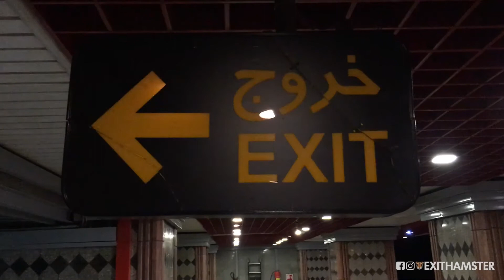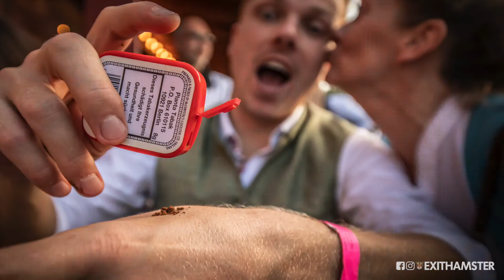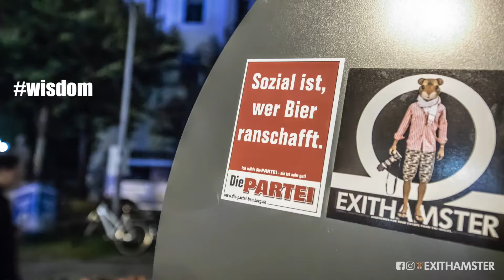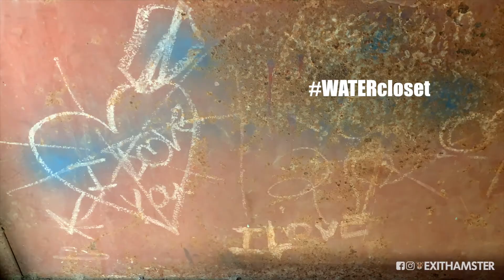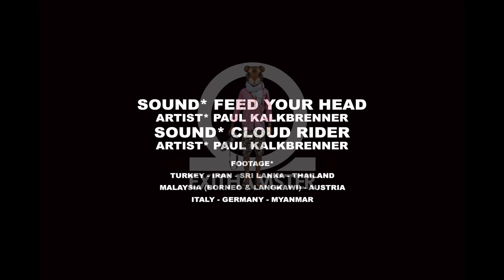EXITHAMSTER REVIEW 2018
The next year is just around the corner therefore it's time to pass 2018 in review.

January to December was full of great encounters with interesting people from all around the world. We started off in Istanbul / Turkey which was the hub for our first visit to Iran. A unique and very positive experience we did not expect and we definitely recommend to any of you - with or without kids. After a month exploring numerous cities from Tehran all the way down to the island of Hormuz and back again it was time for Ayurvedic spring sessions in Sri Lanka followed by adventures around South East Asia. Island hopping, fruit hunting, jungle trekking, beer tasting. Here we are again... Of course there is no year without Oktoberfest in Munich / Germany - and not to forget the Hot Air Balloon Festival in Taunggyi / Myanmar. For sure again one of the highlights of this year's travels.

Exithamster's audience grew by approximately 100% during 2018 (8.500 to 17.700 followers - on the competitor's stage!) which indicates the most successful year since creation five years ago! Big applause to you!!

Coming to an end Exithamster wants to THANK YOU for following, liking, sharing and commenting. Never forget that it is you and your actions on this page which keep the whole project alive.

May 2019 take you to new grounds in all aspects.
Stay healthy, happy and explorative.

All the best and that sincerely,
The Hamster

Sound: Paul Kalkbrenner